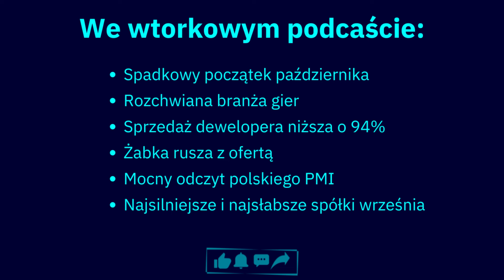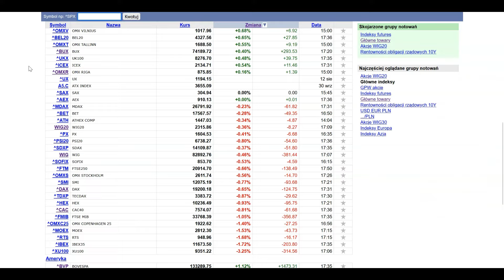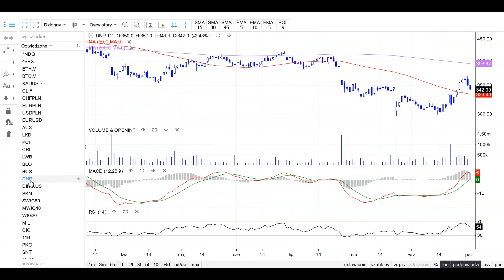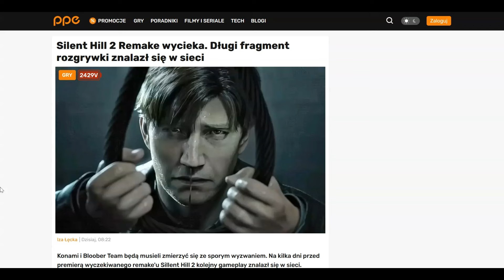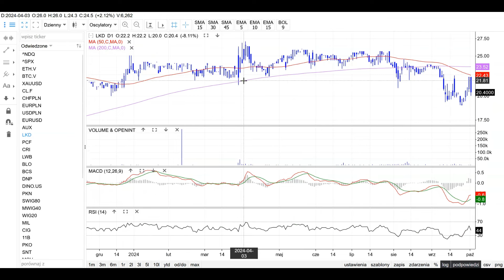Polski przemysł odbija, Żabka rusza z ofertą, branża gier wciąż rozchwiana i słaby ISM z USA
Co wydarzyło się podczas wtorkowej sesji na Giełdzie Papierów Wartościowych w Warszawie? Indeks WIG20 spadł o 0,36 proc. W jego portfelu najsilniejszy był Orlen, a najsłabsza Dino Polska. Na szerokim rynku wyróżniały się Big Cheese Studio, Bloober Team, Creotech, People Can Fly. Żabka podała szczegóły IPO. Z Polski napłynął lepszy odczyt PMI, a z USA gorszy ISM. Drożala raop, słabł złoty. Wall Street też zaczęła październik od spadków.